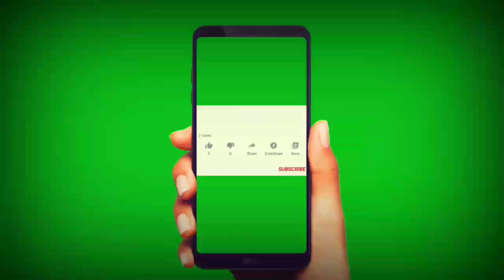The Red Lipstick Tutorial + Red Lipstick Challenge || Creative Yamini